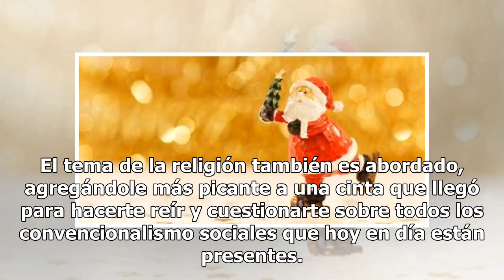¡Atención! La película animada que tus niños no deben ver por equivocación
'La Fiesta de las Salchichas' es una película animada con clasificación para adultos más taquillera de los últimos años. Cuenta con las voces de súper estrellas como Kristen Wiig, Jonah Hill, James Franco, Paul Rudd, Edward Norton y Salma Hayek, entre otros. La cinta narra la historia de una salchic...